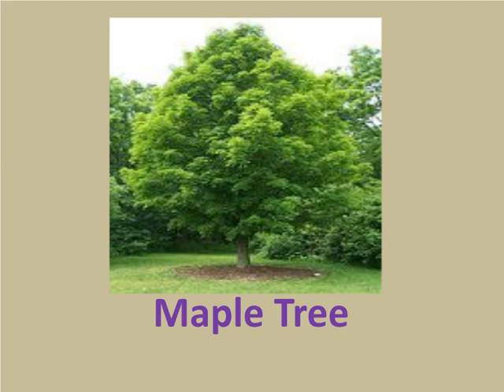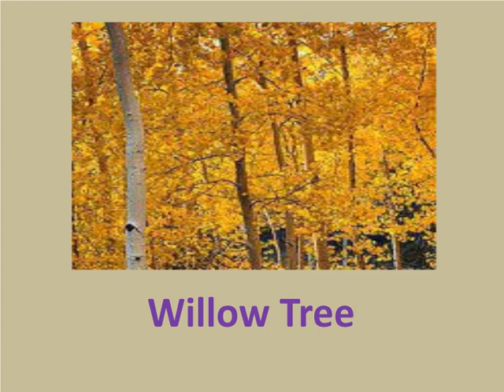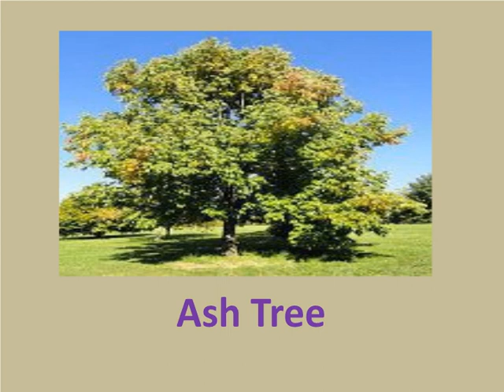Different kinds of trees with name and picture for kids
Different, Various, kinds, trees, trees name, trees picture, tree with name and picture